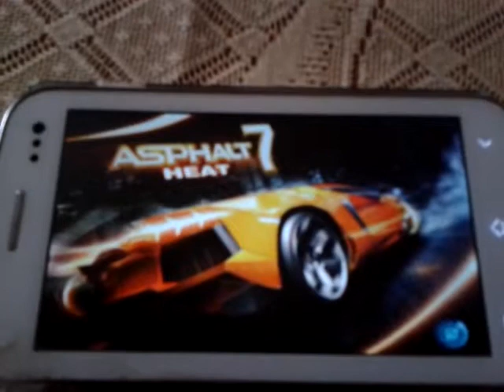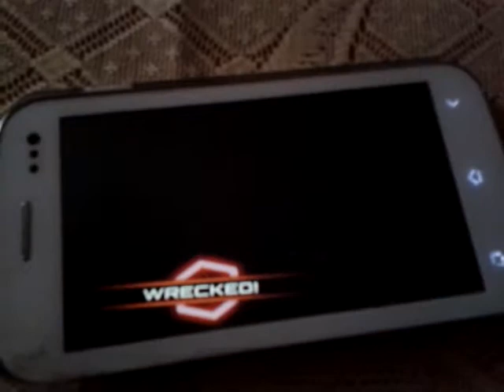Asphalt 7 : Heat on Micromax Canvas 2 A110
IMPORTANT NOTE : Loading takes hell of a time when u start the Game But Game Works On My Canvas 2 A110